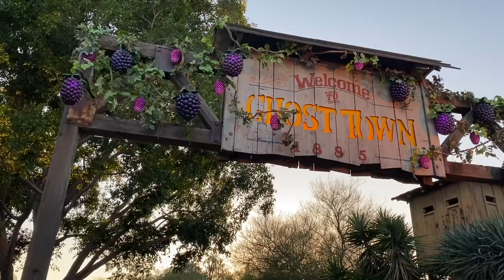Knott's taste of Boysenberry Festival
Hey everyone in today we went to Knott’s For the Knott’s taste of boysenberry Festival and got to try some of the food , drinks and desserts they are offering, so come along with us on this adventure and see what we tried what we go and what we liked or didn’t like, stay safe everyone!